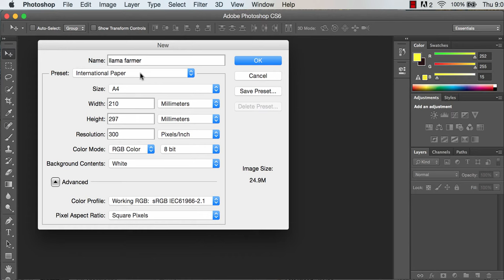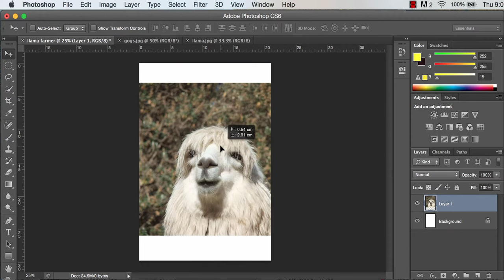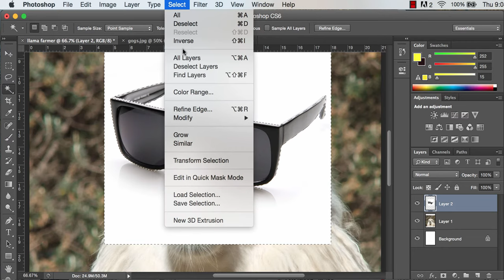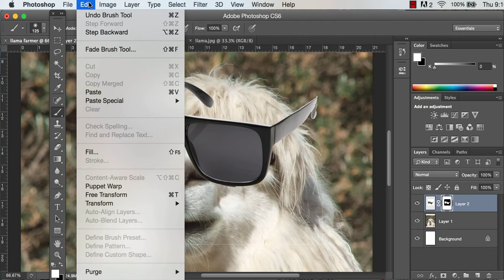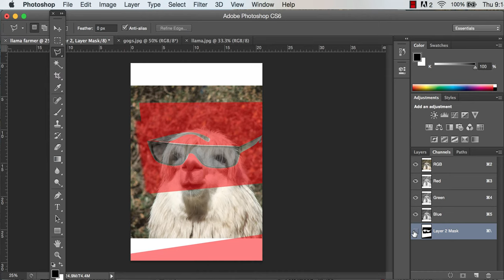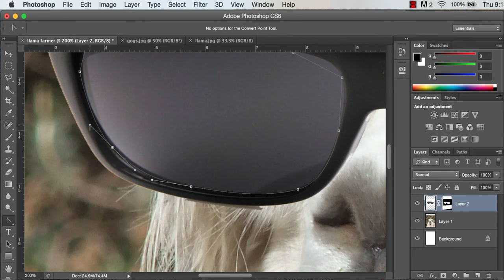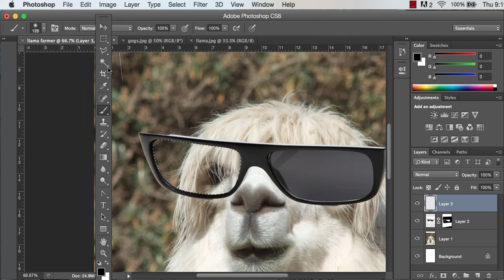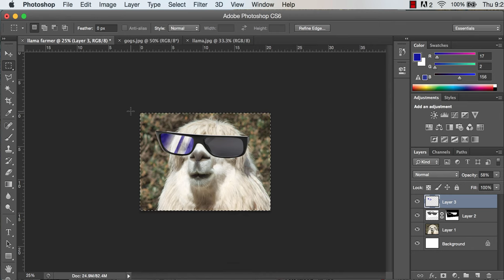Photoshop sunnies on a llama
Using Adobe Photoshop, select and create an alpha channel that can be modified at any time to hide or reveal content.
Learn how to use the pen tool to create accurate selections.
Learn how to use the gradient tool.